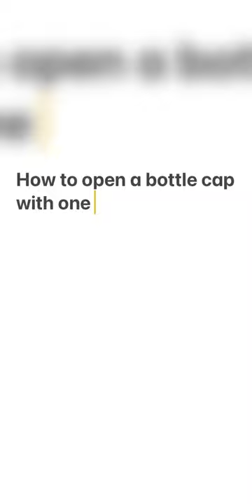How to open a bottle cap with one hand!!!